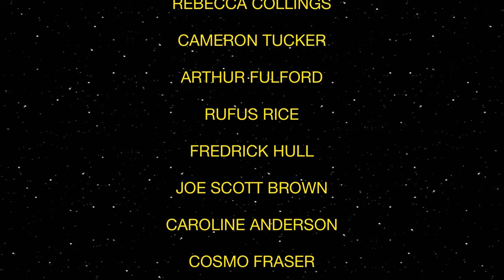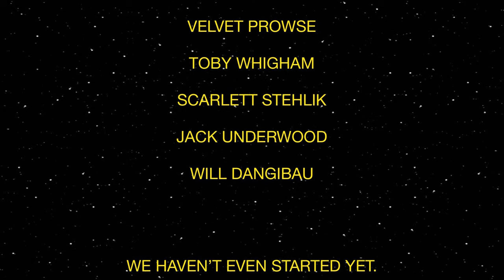LETSGETLOOSE - CLJ HQ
A weekend full of debauchery. I hope you enjoy the show. If you want to see another YouTube video drop a comment.